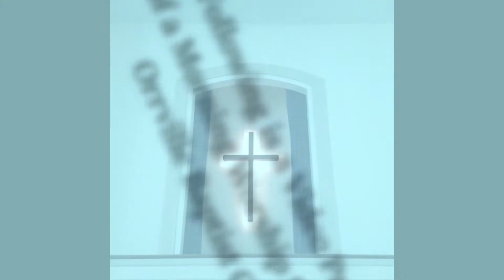February 24, 2019 Worship Service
Rev. Trey Haning, Pastor. Choir Anthems - "Highway to Heaven" and "Look for Me at Jesus' Feet." Orrville Baptist Church, Anderson, South Carolina.